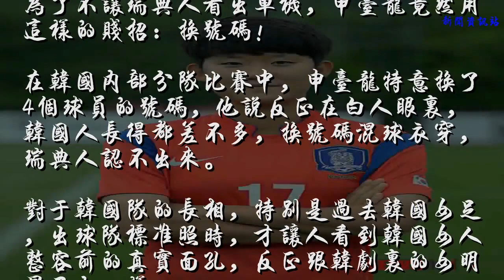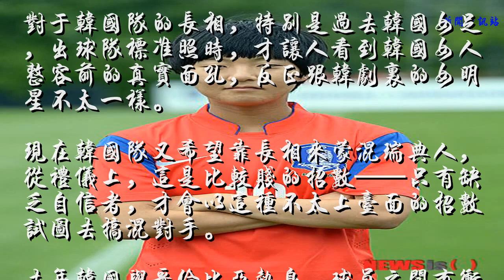韩国真不愧“体坛第一老赖”，在世界杯上又想出一个阴险盘外招！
即将出战瑞典的韩国队，这次比以往显得低调，以前韩国队不论强弱，一律强攻，但是除了2002年靠主场因素，其他多半碰得头破血流，像1998年强攻荷兰，被杀个5比0，上届跟阿尔及利亚对攻，又2比4大败，中超熟悉的金英权，那场被蹂躏得一塌糊涂。
    所以这次韩国队主帅申台龙打算保守一回，低调踢防反了，首战瑞典前的训练中，为了不让瑞典人看出军机，申台龙竟然用这样的贱招：换号码！
    在韩国内部分队比赛中，申台龙特意换了4个球员的号码，他说反正在白人眼里，韩国人长得都差不多，换号码混球衣穿，瑞典人认不出来。
    对于韩国队的长相，特别是过去韩国女足，出球队标准照时，才让人看到韩国女人整容前的真实面孔，反正跟韩剧里的女明星不太一样。
    现在韩国队又希望靠长相来蒙混瑞典人，从礼仪上，这是比较贱的招数——只有缺乏自信者，才会以这种不太上台面的招数试图去搞混对手。
    去年韩国与哥伦比亚热身，球员之间有冲突，哥伦比亚球员卡尔多纳做出“咪咪眼”手势，这是西方耻笑东方人眼小的标准动作，涉及种族攻击，最终卡尔多纳在压力下道歉。
    其实过去国足也碰到过对手换球衣，换号码的盘外招。1981世界杯预选赛，国足史上第一次跟沙特队较量，那时候中沙尚无外交关系，国足对沙特根本没有什么了解，仅有的一些备战情报资料相当薄弱，沙特就趁机使出这一招，上场换号码，换球衣，使国足开场找不到盯人对象，被对方上来连进两球。
    但是说到底，足球最终还是实力的较量，国足最后还是连进4球，造就4比2大翻盘。
    韩国队一样，这种小招数，其实在瑞典队眼里，徒增笑尔，反而暴露了韩国队自己的不自信。西方人本来就嘲笑你咪咪眼，长得一个样，你还自己送上去？